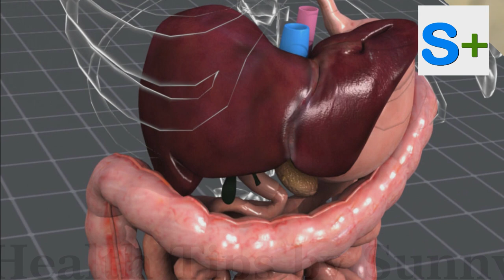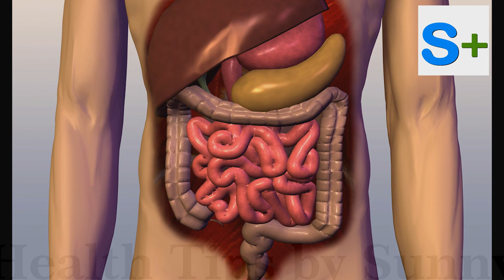इसबगोल के फायदे जानकर आप हैरान रह जाओगे | Benefits of isabgol in Hindi